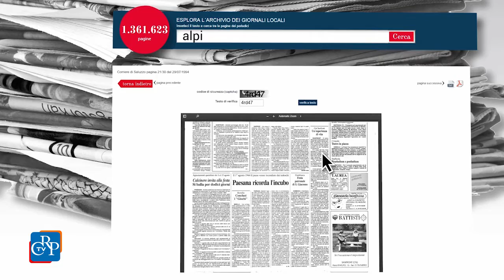Giornali del Piemonte, oltre 2 milioni di pagine online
Ha superato i due milioni di pagine, con oltre 100 testate locali presenti, l’archivio digitale progetto realizzato da Consiglio regionale e Regione Piemonte, che contiene quasi tutti i periodici locali pubblicati dal 1846 sino ad oggi, gratuitamente e liberamente su una piattaforma online. Un archivio vivo, che viene aggiornato ogni giorno, messo a disposizione di cittadini, ricercatori, insegnanti, studenti, giornalisti.